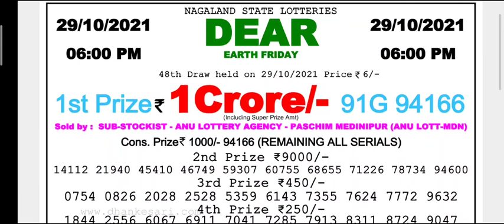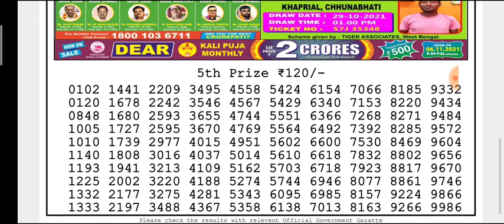🔴 LIVE Vulture Evening 8 p.m. Dear Nagaland State lottery 29/10/2021 Result Today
(Special Tips)